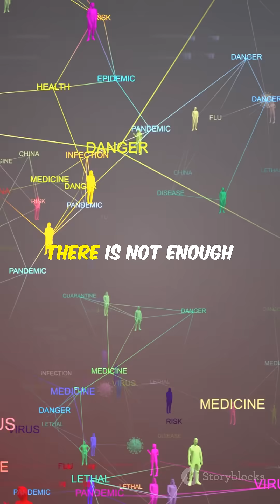New China Virus: What You Need to Know!🦠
A new virus alert! In this YouTube Shorts video, we delve into the recent Human Metapneumovirus (HMPV) outbreak in China. HMPV has been linked to 6.2% of positive respiratory illness tests and 5.4% of hospitalizations. Discover what HMPV is, how it spreads, and its flu-like symptoms. We’ll also cover essential prevention tips, like washing hands and avoiding close contact with sick individuals. While HMPV is present in various populations, including the U.S., there's no immediate need for panic. Stay informed and prepared!